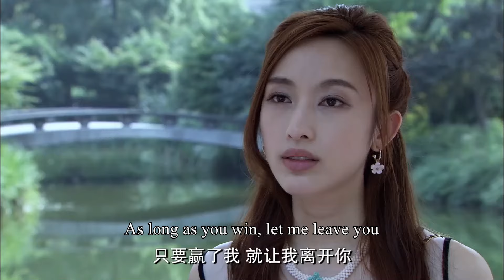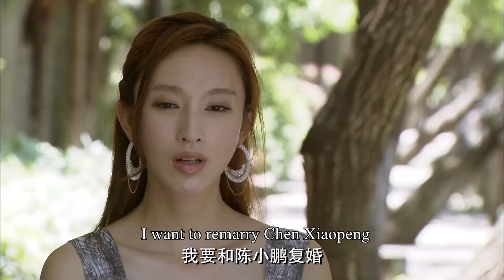【Full Movie】出軌丈夫和小三逛街，殊不知妻子在身後目睹一切，留下一紙離婚協議出國！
2LAXDL

💘【劇情簡介】該劇講述了幾對都市青年，在面對愛情時的不同態度和抉擇的故事。30歲剩女郝麗人和帥氣幽默的李昂，因偶然的經歷為起點，愛情開始萌芽，產生了一段曲折的情緣。